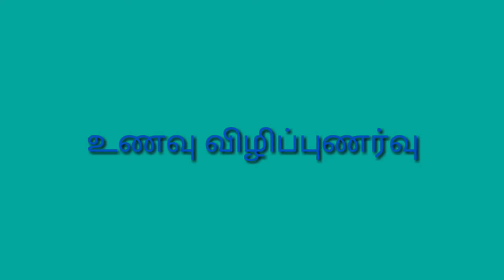உணவு விழிப்புணர்வு...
சரவணன் ஆசிரியர்